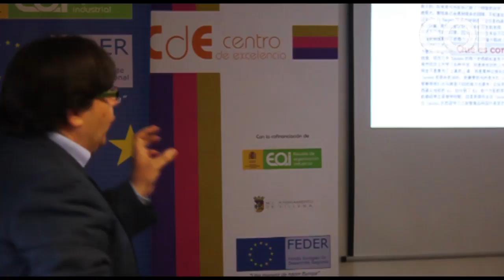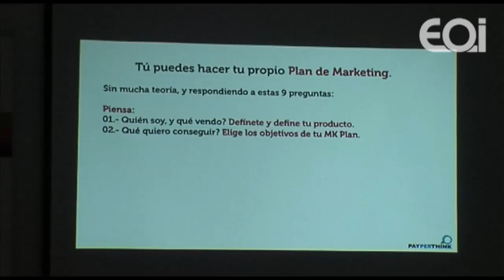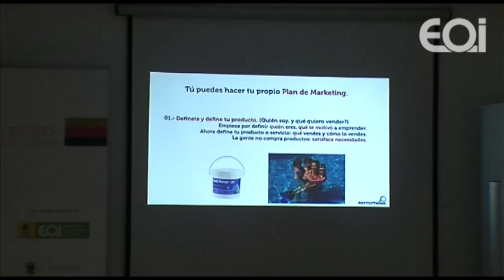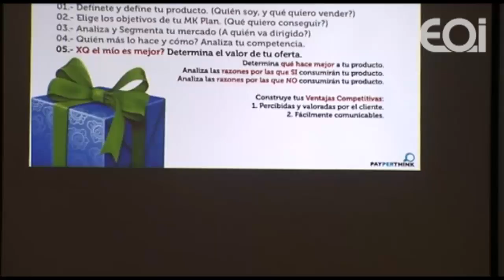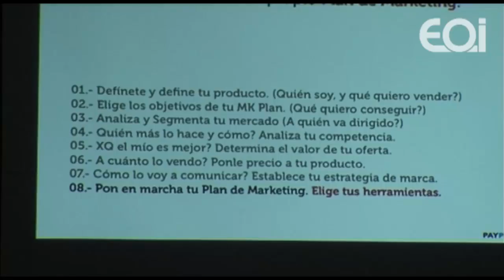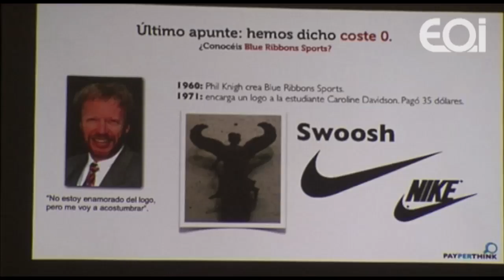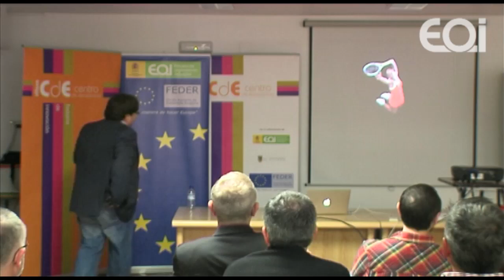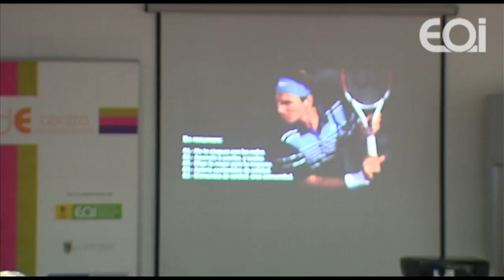Marketing y Comunicación para pymes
Por supuesto..., una empresa debe estar allí donde están sus clientes. La clave no es si debemos usarlas o no, sino cómo debemos usarlas para que sean útiles a mi negocio, es decir: para que nos ayuden a vender más.

David Sánchez, psicólogo, coach empresarial y ejecutivo, experto en estrategias de marketing y comunicación, y director de desarrollo corporativo de la empresa PayPerThink. David Sánchez lleva más de 15 años ayudando a los empresarios a crear sus negocios y darles mayor visibilidad. Dirigió durante 5 años la comunicación y relaciones institucionales de CENATIC, Centro Nacional de Referencia del Software Libre del Ministerio de Industria, Energía y Turismo. Experto nacional de la Fundación Banesto para el Emprendimiento, y de EULEN en materia de proyectos turísticos, David Sánchez es en la actualidad presidente de AEXCO, la Asociación Extremeña de Coaching.